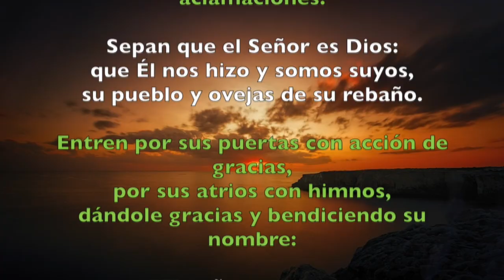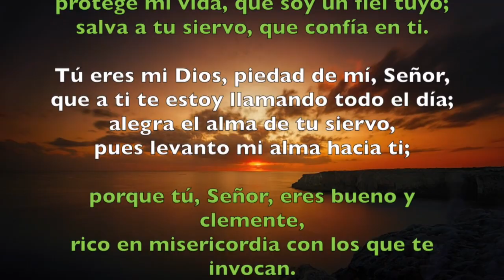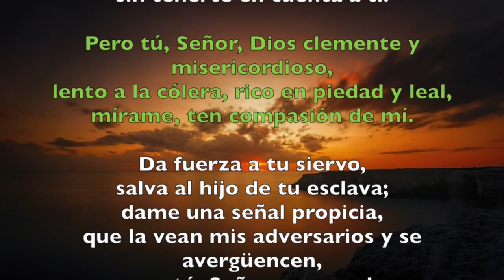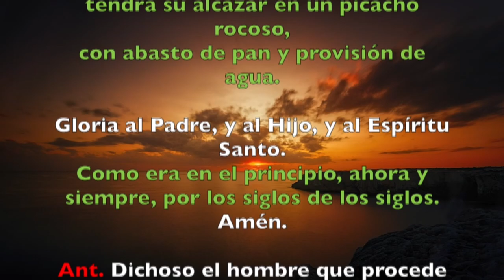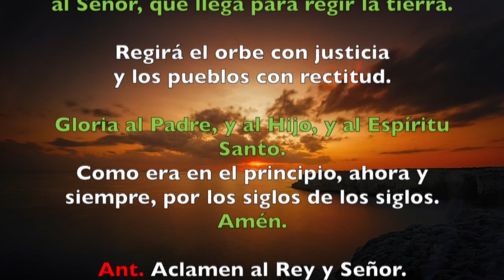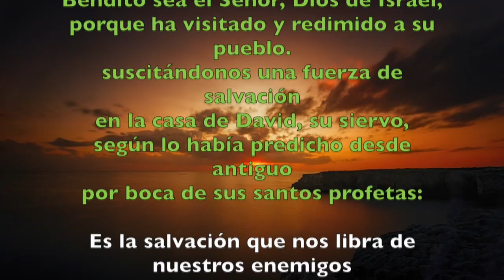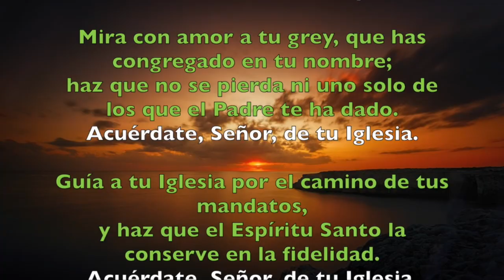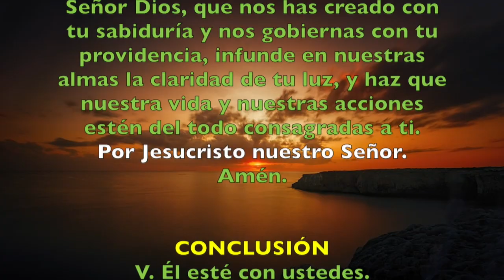Oración de la mañana (Laudes), MIÉRCOLES XXVII semana del T. Ordinario | Padre Sam